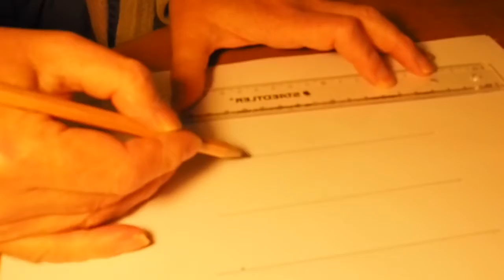22 March 2020